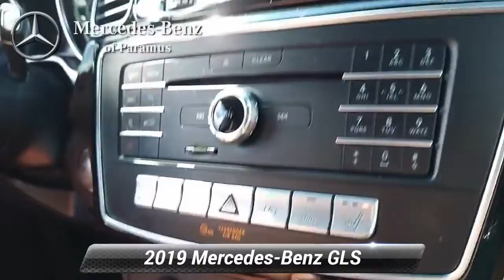Certified 2019 Mercedes-Benz GLS GLS 450, Paramus, NJ KB238314T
Certified. Recent Arrival! 2019 Mercedes-Benz GLS 450 4MATIC* Selenite Gray Metallic 20 Twin 10-Spoke Wheels, Android Auto, Apple CarPlay, Blind Spot Assist, DVD Drive, Exterior Parking Camera Rear, Heated Steering Wheel, KEYLESS-GO*, Lane Keeping Assist, Lane Tracking Package, Multi-Color Ambient Lighting, Navigation Updates for 3 Years, Power moonroof, Power Passenger Seat w/Memory & Lumbar, Premium 1 Package, Radio: COMAND Navigation, SiriusXM Satellite Radio, Smartphone Integration, Trailer Hitch.*br**br*CARFAX One-Owner. Odometer is 20460 miles below market average! Clean CARFAX.*br**br*Mercedes-Benz Certified Pre-Owned Details:*br**br* * Warranty Deductible: $0*br* * Includes Trip Interruption Reimbursement and 7 days/500 miles Exchange Privilege*br* * Roadside Assistance*br* * Limited Warranty: 12 Month/Unlimited Mile beginning after new car warranty expires or from certified purchase date*br* * 165+ Point Inspection*br* * Transferable Warranty*br* * Vehicle History*br**br*Price(s) include(s) all costs to be paid by a consumer, except for licensing costs, registration fees, and taxes. Dealer doc fee of $799.00 not included in price. Some of our Pre-Owned vehicles may be subject to unrepaired safety recalls. Check for a vehicle's unrepaired recalls by VIN

[RLVID:2110:dfb699656a1040d1:f0c13a41e5c6ea91:1]